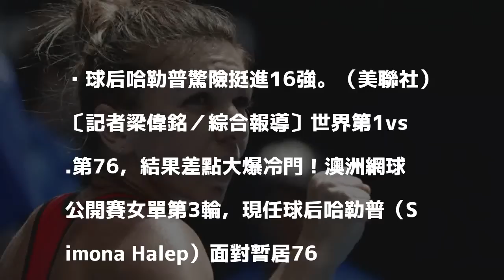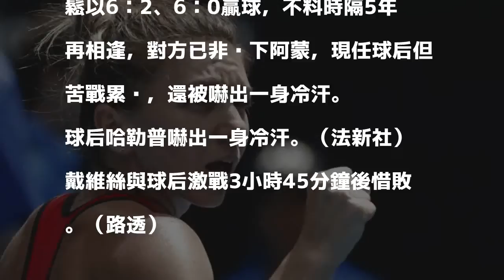澳網》苦戰3小時45分鐘！球后哈勒普艱辛晉16強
球后哈勒普驚險挺進16強。（美聯社）

發表評論評論如下。